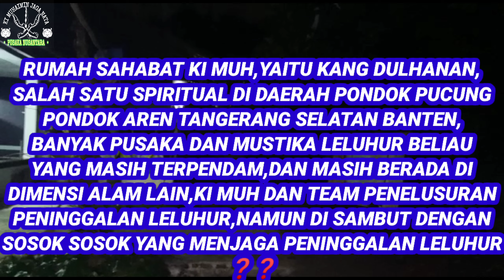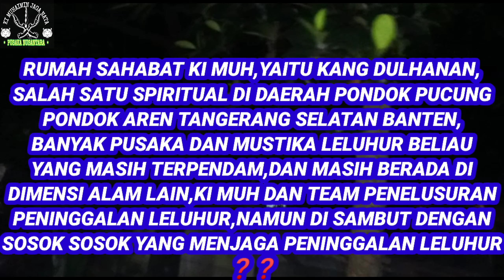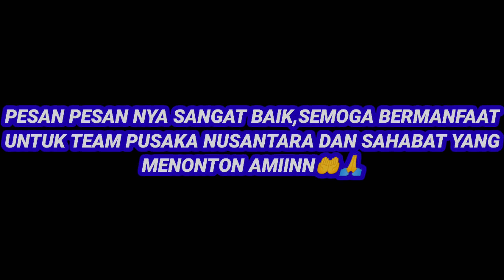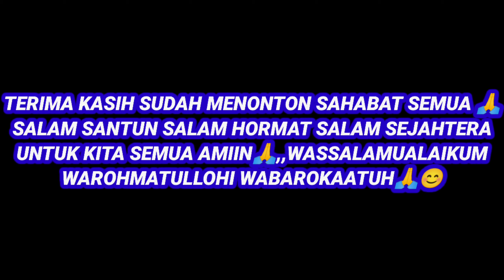🔴Sosok dari alam lain yang energi nya sangat kuat@pusaka Nusantara channel official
pusakanusantara#pusakanusantarachannelofficial#sosokdarialamlainyangenerginyasangatkuat#sosokdarialamgaib#makhlukdaridunialain#sosokpenunggupohon#makhlukmitologipopulerdarizamankuno#sosokkuntilanak#sosokghaib#sosokhantu#sosokastral#penarikankeris#penarikanmustika#penarikanpusaka#penarikanbendapusaka#gunungsrandil#kimuhaiminjaganata#sosok#

salam santun salam hormat salam sejahtera, untuk kita semua sahabat Ki muh di mana saja berada🙏,lanjutan part 1 kemaren di dalam video ini,,semoga bermanfaat untuk saya,team dan sahabat semua nya,,terima kasih sudah menonton,,salam 🙏😊